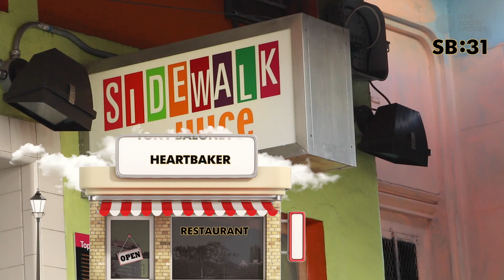Super Bowl 50: Spots to Eat in San Francisco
The Most Popular Places On Your Road To Super Bowl 50